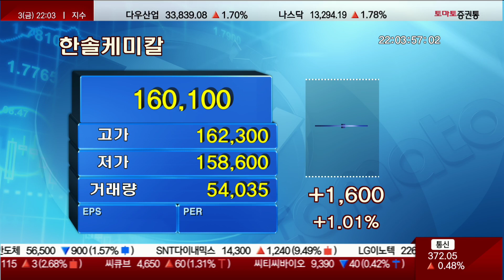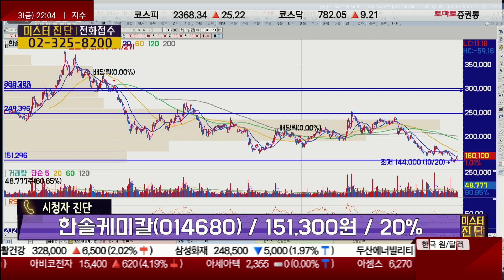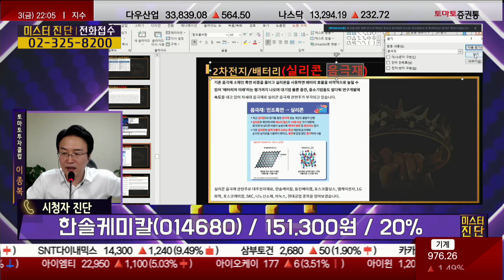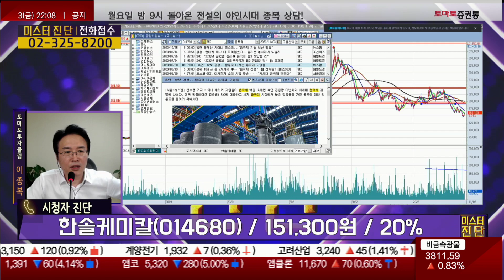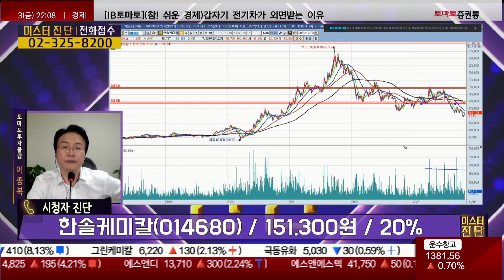장기로 가져가면 앞자리가 바뀐다! / 한솔케미칼(014680) [이종복 전문가_미스터진단]